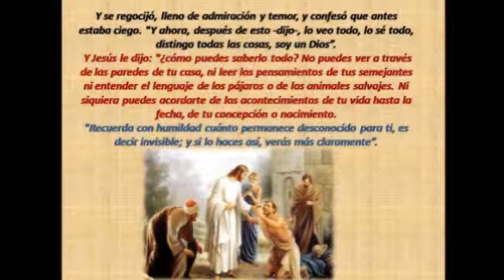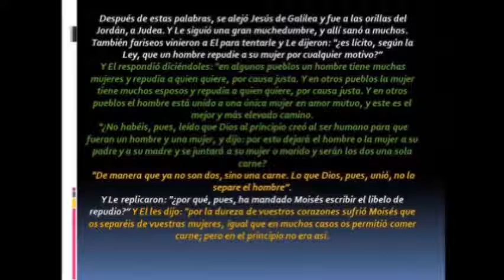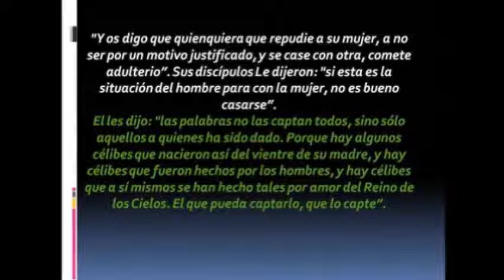Que contenía el Libro de Repudio?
Según la ley Judía actual, Moisés  actúo por mandato divino pero verdaderamente no fue del todo así. Dios le dio una Ley a Moisés pero su pueblo corrupto no quiso obedecer dichos Mandamiento por lo que tendría que haber arrasado con el pueblo. Sin embargo, Moisés rogo a Dios para que no eliminara a los corruptores argumentando de que vendría una generación que sería capaz de obedecer la Verdadera Ley. A estos judíos rebeldes Moisés les permitió que dispusieran vivir según la ley de los hombres, sabiendo que Dios algún día haría nacer a los Elegidos de Dios que serian capaces de obedecer la verdadera ley.
Esto no está en la Biblia, es parte del Evangelio del Reino de Dios, que es más antiguo que la Biblia.
La mismísima Biblia procede de este Evangelio, sino que la Biblia está Adulterada y no contiene toda la verdadera enseñanza de Nuestro Señor y Salvador Jesucristo.
Este Evangelio cumplirá con las profecías de (Mateo 24:14) y Apocalipsis (14:6) porque contiene toda la verdad. Para más información visiten el canal, la encontraran.